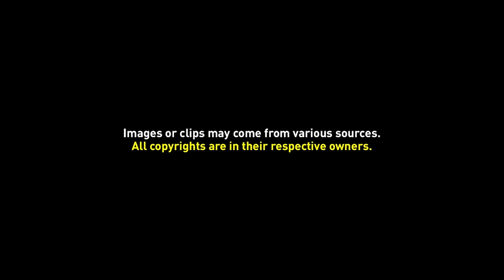Free Background Video 036